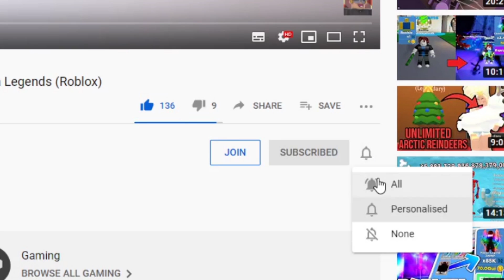ALL NEW *HALLOWEEN* SECRET BUBBLE GUM SIMULATOR CODES! - 🍬UPDATE🎃 | Roblox Bubble Gum Simulator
MEMBERS! -
wani Haider, Aniq Irham,
santa martina, MAD 357, Travis Haney, Marie Ozturk, Cecilia Villalobos, Alexa Dugan, Pro gaming, Serina Wiesner, Jay Avendano,
killerxxJesse Rabino, ALAN Meo, Kimberly Langston, Ameer Shjar, ZSA 1668, bad bunny Squad for bunny, Yessica elvira Portugal, Glory Robinson, Parker Brown, maira gomes

Legendary MEMBERS = Nanseh Sahn, J4GK1NG